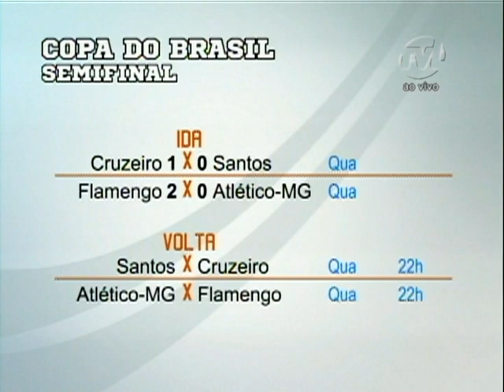Meia Hora Esportiva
Assista a entrevista com Roncaglio, Goleiro do Blumenau e Pica-Pau - Ala Blumenau